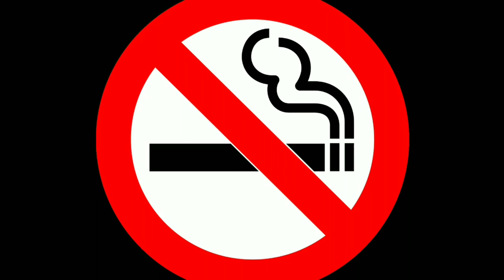How Hitler thinks ? || hitler telugu || VT Square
In this video, you will find the answer. How Hitler thinks and what were the reasons for hitler to become so brutal ? whatever the bad stuff in his mind, he is a great speaker ,he can attract people with his speeches, while listening his speeches ,we feel goosebumps.